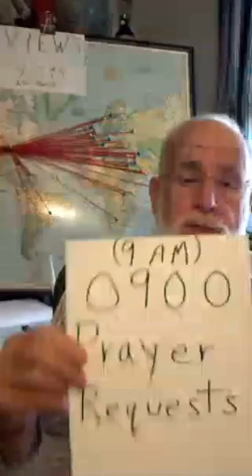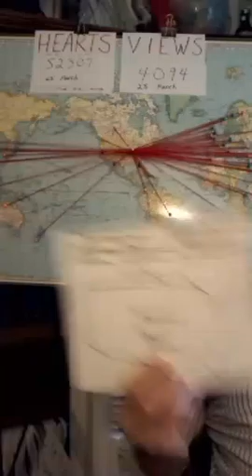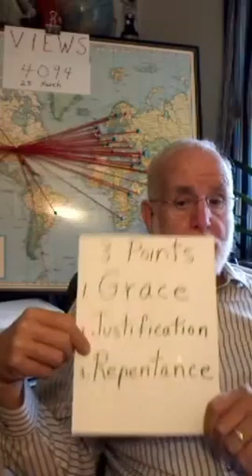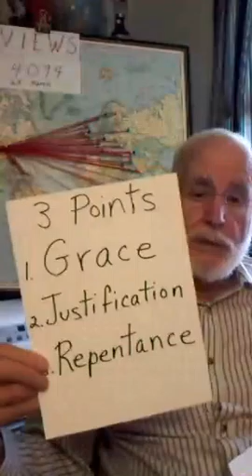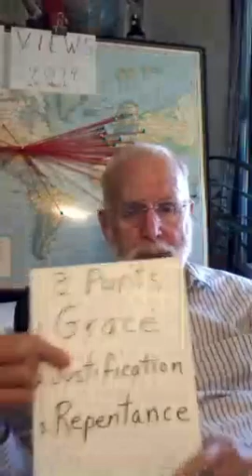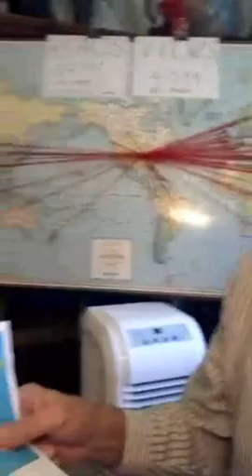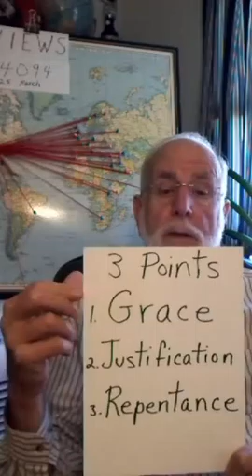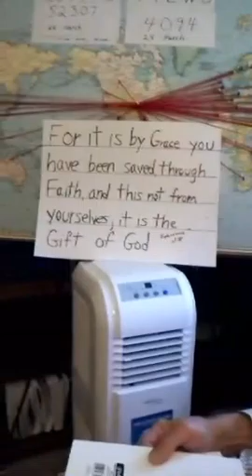26 March 2016 0900(9am)PRAYER REQUESTS Periscope.Com BROADCAST Norman Oetker Protestant Christian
26 March 2016 See and Listen to Live Recorded Broadcasts from Periscope.com
GO TO: HowToBecomeAChristianToday.Com
CLICK IN MENUE 0900 Prayer Requests Live Broadcasts
Periscope March 26, 2016 Broadcasting Daily the World Responds.
0900 PRAYER REQUESTS NEW Belief System
Periscope.com BROADCASTING LIVE
Norman & Selma Oetker
Protestant Christian Missionaries
L.A.M. (Light Amidst the Hmong/Mong) Christian Outreach
Saint Charles Missouri U.S.